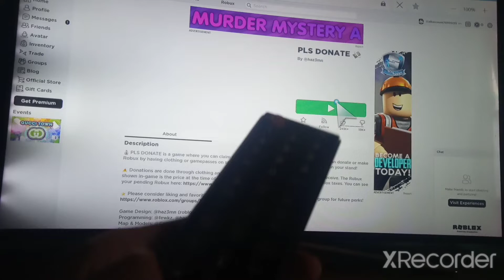i put Roblox on the TV! but i don't know how to fix a thing to play a game